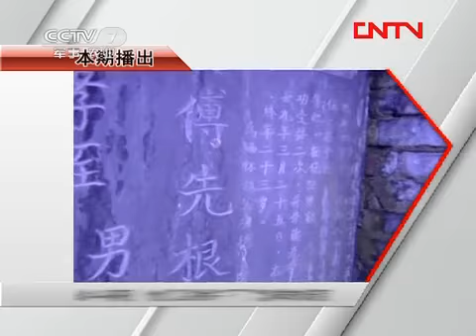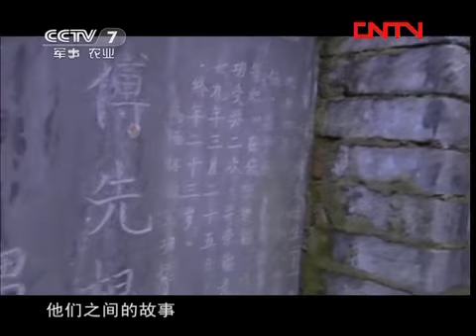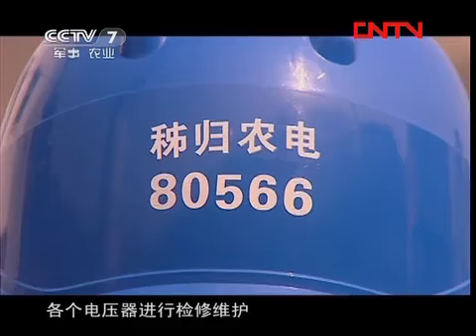和平年代 《和平年代》 20120403 英雄不寂寞②生死约定